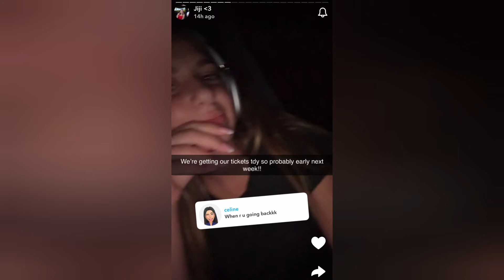Nidal Wonder REVEALS He's SURPRISING Salish Matter SOON After MOVING SO FAR AWAY?! 😱😳 **With Proof**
Nidal Wonder REVEALS He's SURPRISING Salish Matter SOON After MOVING SO FAR AWAY To Lebanon?! 😱😳 **With Proof**

Nidal Wonder SURPRISING Salish Matter...

This video is about Nidal Wonder revealing that he's surprising Salish Matter soon after moving so far away to Lebanon.

NALISH (Salish Matter & Nidal Wonder)

I Hid From Security OVERNIGHT in an Amusement Park | Jordan Matter
Salish Matter Hid From Security OVERNIGHT in an Amusement Park...
Jordan Matter new video today
Salish Matter new video today
Nidal Wonder new video today
Salish and Nidal new video today

Salish Matter REVEALS THAT She MISSES Nidal Wonder After He MOVED SO FAR AWAY To Lebanon?! 😱💔 **With Proof**

SOMETHING BAD HAPPENED To Nidal Wonder and His Family In LEBANON?! (Salish Matter is SAD) 💔😱 **With Proof**

My Daughter TEACHES EVERY GRADE OF SCHOOL in 24 Hours | Jordan Matter
nidal Wonder moving back to California
nidal Wonder moving back to America
nidal surprise Salish moving back from Lebanon
nidal trying to kiss salish
nidal kiss salish
nidal kiss salish for real
nidal kiss Salish on the lips
salish crying
Salish crying because of nidal girlfriend
Salish crying in front of nidal
Salish crying on camera
Salish crying about Nidal
Salish crying about nidal girlfriend
Salish crying in real life
Salish crying because of nidal girlfriend full video
Salish crying over nidal
Salish crying because of nidal leaving
The Last Day With My Best Friend | Jordan Matter
My Best Friend Gave Me a HUGE SURPRISE! | Nidal Wonder
Jordan Matter new video
Nidal Wonder and Salish Matter new video
nidal moving to Lebanon
nidal moving again to Lebanon
Salish Matter and Nidal Wonder new video
nidal is moving again
nidal is moving away Salish cried
nidal calling salish shi
nidal and salish guess the post
salish reaction to nidal being mean
Salish vs. Nidal - Guess The Post
nidal and salish today
nidal and Salish are together again
nidal and Salish are together again now
nidal i ain't defending shi
nidal has changed a lot after his accident
Nidal Wonder calls Salish Matter shit
Nidal i ain't defending
nidal Wonder live stream
nidal Wonder recent live stream
nidal mocking salish
nidal gets a girlfriend and Salish cries
Salish nidal has a girlfriend
omg nidal has a girlfriend
Salish saw nidal has a girlfriend
salish nidal new girlfriend
nidal new girlfriend Salish cried
nidal new girlfriend Salish cried video called
nidal new girlfriend Salish cry video
Nidal Wonder new video
nidal Wonder song about salish matter
nidal and salish are not friends anymore
nidal tells salish he doesn't want to be friends anymore
nidal has a girlfriend full video
nidal has a girlfriend not Salish
nidal has a secret girlfriend
nidal has a crush on another girl
nidal Wonder cheats on Salish
nidal Wonder cheated on Salish Matter
nidal live stream talking about salish
nidal live stream last night
nidal live I love Salish
nidal live discord
nidal discord live
nidal Wonder blink twice if you like Salish
nidal Wonder full live stream
Nidal Wonder live stream On Discord
nidal Wonder Live on Instagram
nidal Wonder live stream full video
nidal Wonder live now
nidal Wonder live discord
nidal Wonder live stream Instagram
nidal Wonder and neshan live stream
nidal Wonder official live
nidal Wonder full Instagram live
nidal Wonder hospital
salish reaction to nidal in hospital
salish visiting nidal in the hospital
salish visits nidal after accident
salish visiting nidal video
salish visiting nidal at his house
nidal Wonder interview after hospital
nidal Wonder accident Salish reaction real video
nidal and salish after the accident
nidal and Salish newest video
nidal remembers salish
nidal forgets about salish